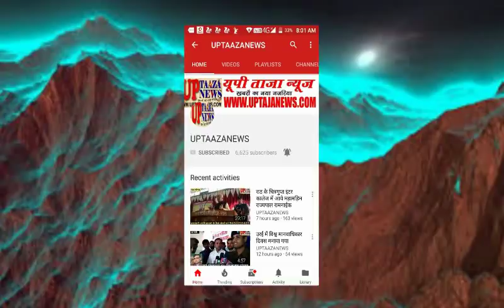प्रसव के लिये सरकारी अस्पताल में मांगे रूपये परिजनों ने किया हंगामा